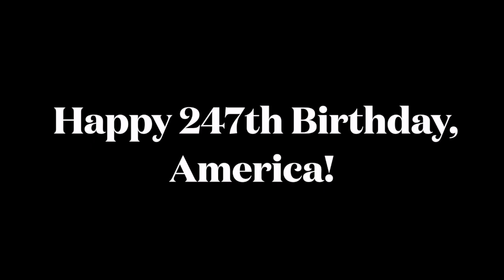Thousands turn out for a Glorious Fourth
North Georgians turned out in droves as cities and towns across the region showed off their American pride and patriotism on Tuesday.

Fourth of July celebrations from Dillard to Demorest to Dahlonega welcomed thousands of revelers to parades, concerts, and fireworks shows. Despite the intense summer heat, crowds packed into parks and onto roadways to celebrate America’s 247th birthday.